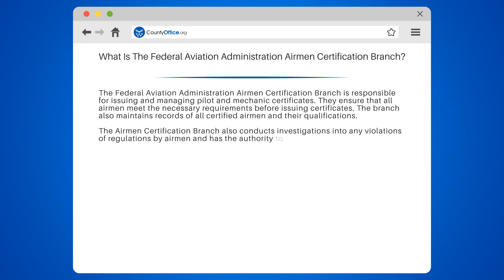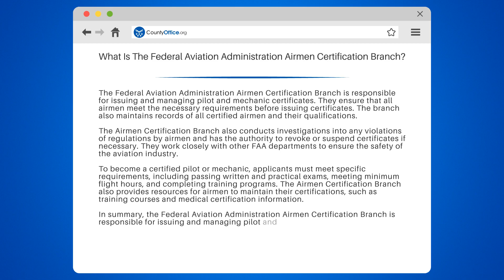What Is The Federal Aviation Administration Airmen Certification Branch? - CountyOffice.org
What Is The Federal Aviation Administration Airmen Certification Branch? Curious about the Federal Aviation Administration Airmen Certification Branch and what they do? Look no further! In this captivating video, we'll dive into the world of aviation certification and explore the important role of the Airmen Certification Branch.

The Federal Aviation Administration Airmen Certification Branch is responsible for issuing and managing pilot and mechanic certificates. They ensure that all airmen meet the necessary requirements before issuing certificates. The branch also maintains records of all certified airmen and their qualifications.

But that's not all! The Airmen Certification Branch also conducts investigations into any violations of regulations by airmen and has the authority to revoke or suspend certificates if necessary. They work closely with other FAA departments to ensure the safety of the aviation industry.

If you've ever dreamed of becoming a certified pilot or mechanic, we'll break down the specific requirements you need to meet. From passing written and practical exams to completing training programs, we'll guide you through the process. Plus, we'll share resources provided by the Airmen Certification Branch to help you maintain your certifications, including training courses and medical certification information.

So, if you're passionate about aviation and want to learn more about the Federal Aviation Administration Airmen Certification Branch, don't miss this informative video!